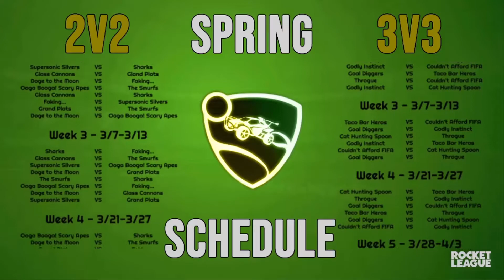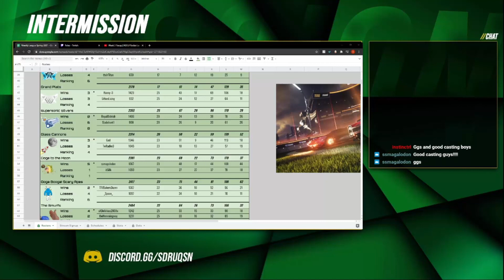Smurfs VS Supersonic Silvers | NDSU Rocket League 2021 2v2 Spring Season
On March 22, Smurfs took on Supersonic Silvers In a heroic 2v2 clash.
Casters: Dunk, RoyalOstrich
Supersonic Silvers: Ranny, UrbanLiving
Smurfs: ttvBakersDozen, _Spoon_
~Timestamps~
0:00​ Intro
2:50 Game 1
10:50 Game 2
17:20 Game 3
29:30 Outro